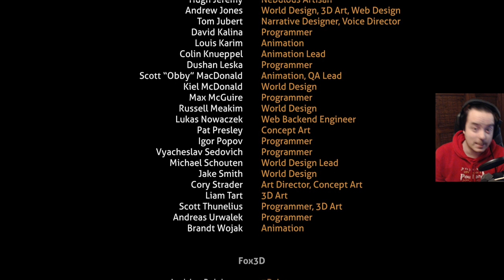SUBNAUTICA - Ep 24 - FIN? - Direction : L'Espace ! [FR]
Pendant des jours et des jours, ton corps se flétri dans l'eau.
Tu te bas pour survivre, contre des créatures énormes, dans un environnement qui ne t'es pas favorable.
Puis un jour tu rentre. Et tu te dis, que là où tu étais coincé, c'était peut être le paradis...